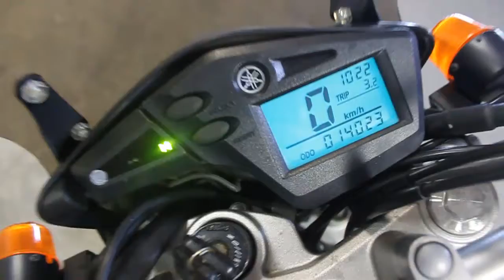Yamaha Serow 250 арт.1305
Компания ДВ Лайн предлагает к продаже YAMAHA SEROW 250